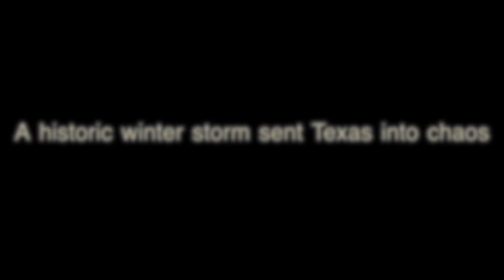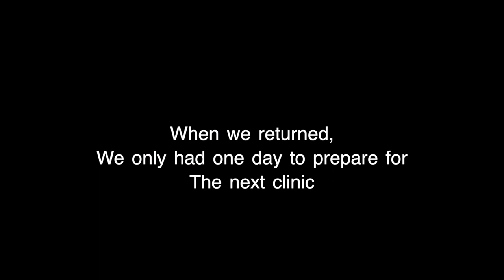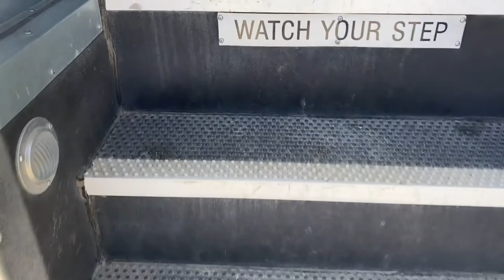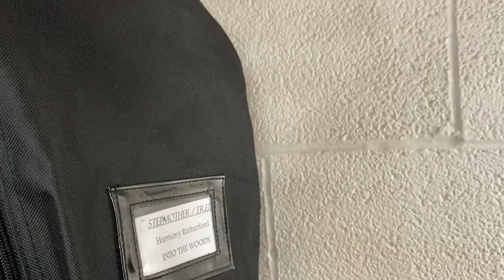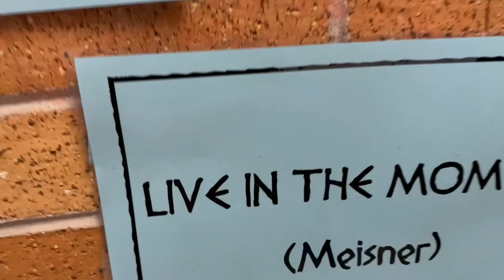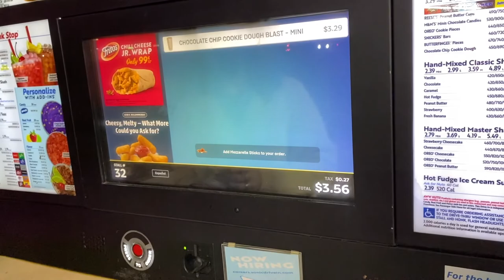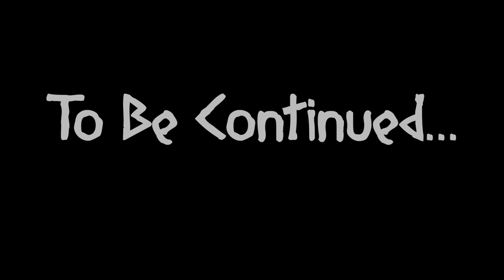The Vlogonauts: Episode 2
"What was it like when the world was so young?'"

Follow the GHS thespians as they prepare and perform their 2021 UIL One Act Play Contest show, "Argonautika" by Mary Zimmerman.